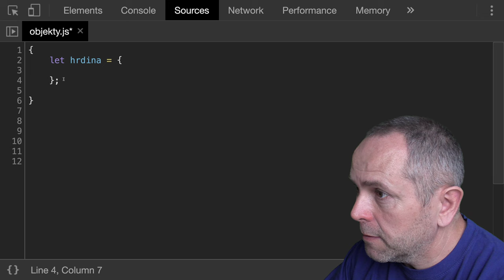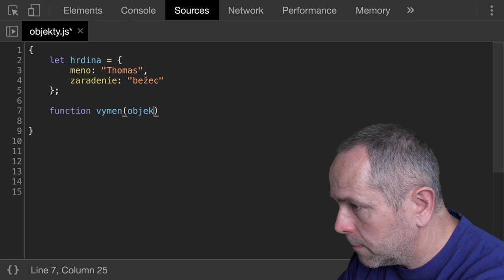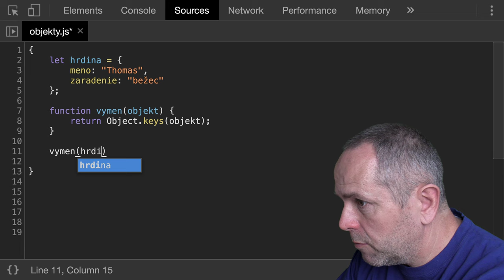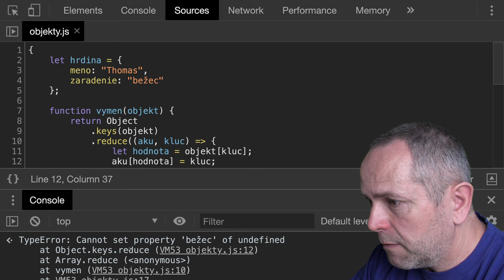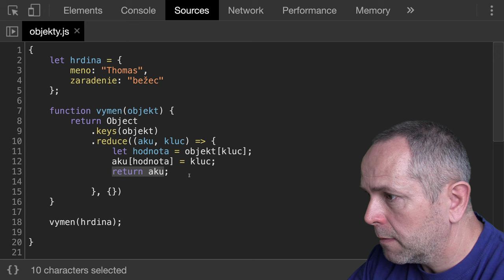🧩 1182 {__} Meníme kľúče s hodnotami - JavaScript - Kodiri slovensky